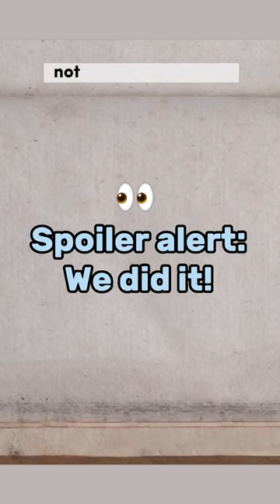Perfect Shot: swimming with Nile crocodiles in the Okavango river for a wildlife documentary film.